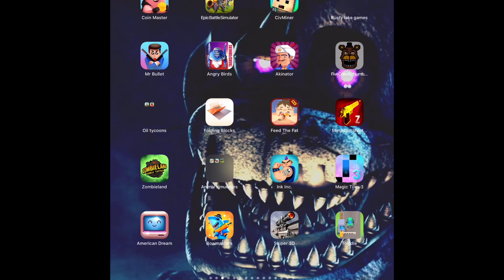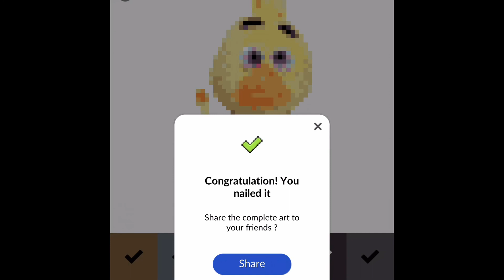Making a pixel plush chica